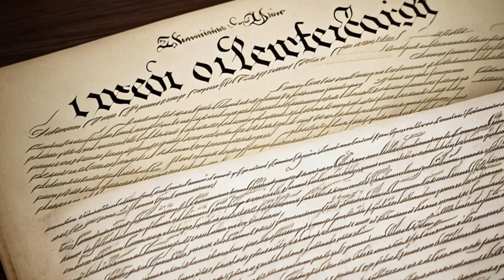Adickes v. S. H. Kress & Co. (1970) Overview | LSData Case Brief Video Summary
Sandra Adickes, a white school teacher, was accompanied by six of her students, all of whom were black, when she was denied service at an SH Kress & Co lunch counter. After Adickes left the store, she was arrested on a charge of vagrancy. Adickes brought a suit against Kress on 2 counts both alleging violations of her rights of Equal Protection under 14th amendment: (1) she was refused service because she was in the company of black people, and (2) that the refusal of service & the arrest were the result of a conspiracy between Kress & Hattiesburg police. The 2nd count was dismissed on summary judgment before trial. At trial, because Adickes did not prove there had been other instances of a white person being refused service while in the company of black people, she failed to establish a custom, and so the trial court directed a verdict in favor of Kress on the first count. The court of appeals affirmed.

Adickes v. S. H. Kress & Co. (1970)
Supreme Court of the United States
398 U.S. 144